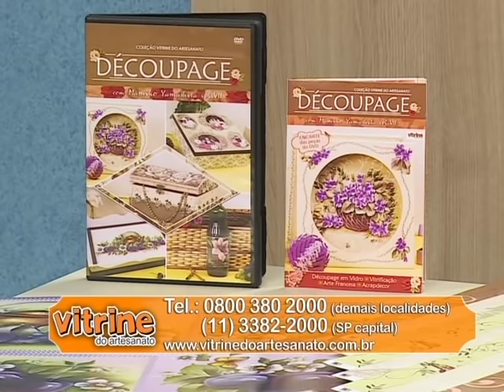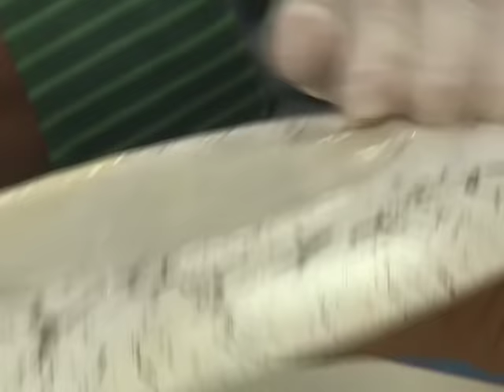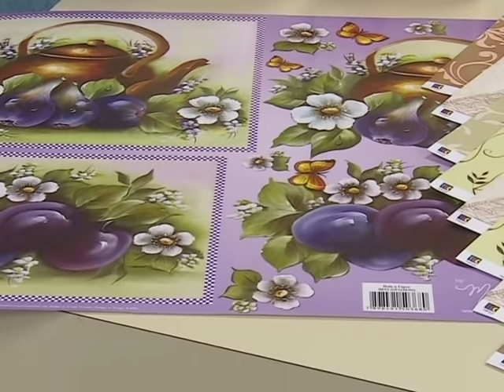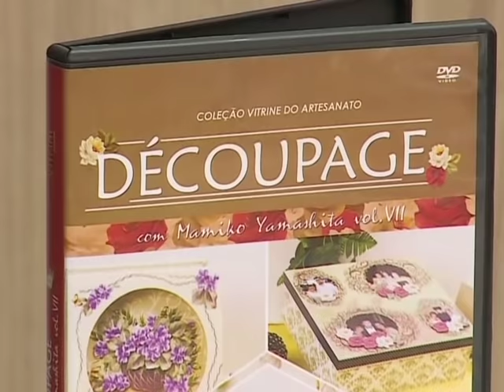Programa Arte Brasil - 27/04/2015 - Mamiko Yamashita - Prato Decorado com Craquele e Decoupage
Programa Arte Brasil - Mamiko Yamashita - Prato Decorado com Craquele e Decoupage

Preparamos uma aula especial com a Mamiko Yamashita pra vocÊ que gosta de craquele e decoupage. Assista e aprenda a fazer esse lindo prato decorado.